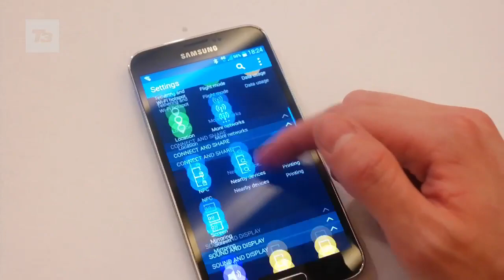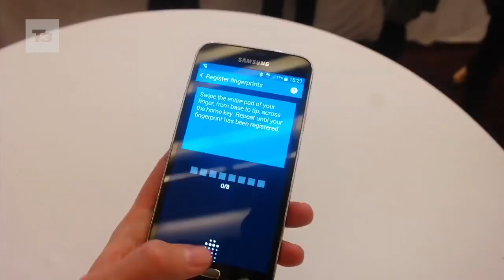Samsung Galaxy S5 vs Sony Xperia Z2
Samsung Galaxy S5 vs Sony Xperia Z2. Sony and Samsung announced brand--new smartphones today, but which one rules the specs war?